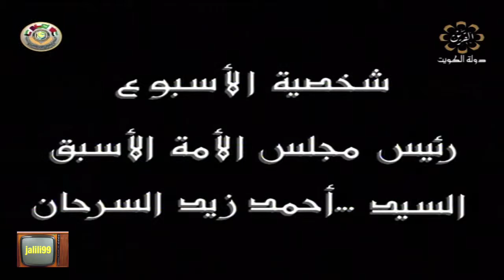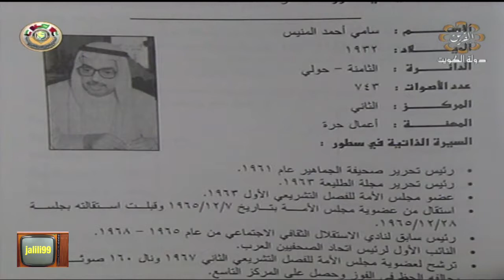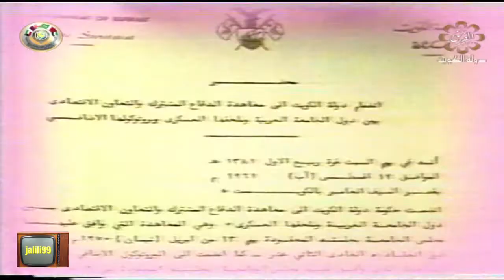HD 🇰🇼 احمد زيد السرحان / الجزء الثاني والاخير / شخصيات كويتية تقديم رضا الفيلي